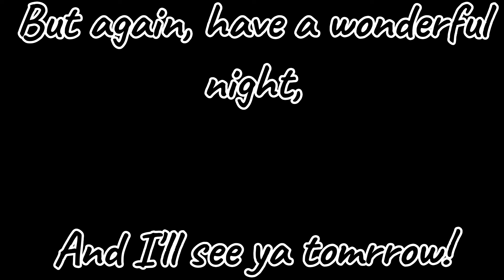2Fort Madness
I hope you enjoyed, have a wonderful evening and I'll see you tomorrow!